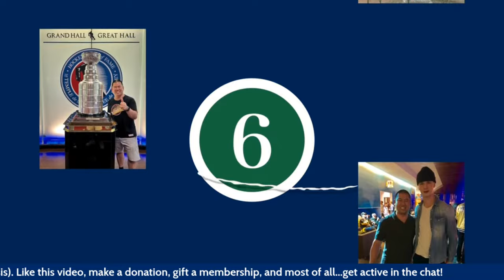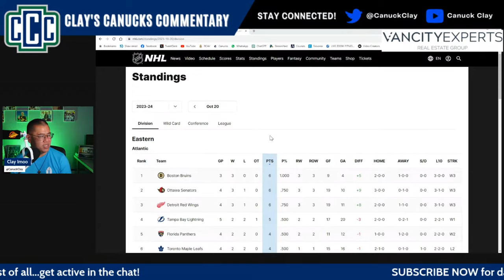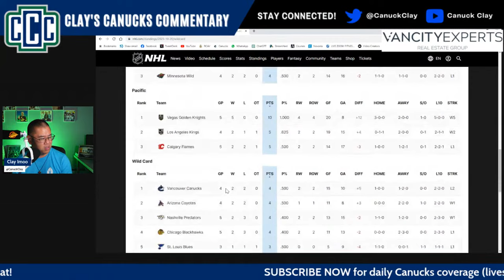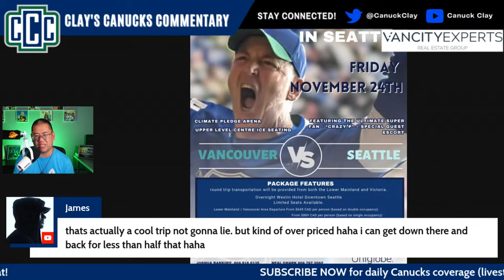2 BIG WINS, 2 UGLY LOSSES: WHO ARE THE REAL CANUCKS? (LIVESTREAM) - October 20, 2023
The Canucks are .500 after 4 games...do we have an idea of who this team really is?

Thank you to the amazing and generous members of the CCC Crew:

LEGEND:
• Lucas Gates
• Carol Bovenlander
• andrew chang

Hall of Fame:
• Justin Credible
• Shannon Hollingworth
• Hsmfangirl Gaming
• Dravakian

Franchise:
• jarhead0099
• Coach Rob Wille
• Jeff King
• Ethan
• Edmond Yan
• C Edits
• G Mod
• Derek Chang
• R Umlas
• Chris Seifried
• Justin Pater
• Paul Sangha
• Jed Lawson
• Clifford Reynolds
• Harry Ma
• Taylor Betts
• Brian Desjarlais
• Brian Gogolin
• Jason Lim
• FillmoreWax
• Jaskaran Cumo
• J. T. Miller
• Kevin Choy
• Jay Bockhodt
• Peter Nguyen
• adamlee007
• Rosario
• Duffman604
• Anne Lee
• SMW
• jesse lamontagne
• Tyler Girbav
• Jack Maloney
• Indigo Herz
• Duncan Chan
• Zhao
• nucksfan
• K T
• Dominik sodin
• Ej 87
• Pat
• Matthew Thommen-Bailey
• Angus Mak
• Ryan Ross
• Third Acosta
• Andy
• Kempner Canucks
• Robert Molloy
• Clint Chow
• Philly T
• dsss Gaming
• i Lai
• Wolf Girl
• Erwin Aquino
• Bruce Ng
• Zach
• Yashu Sharma
• Gary M
• Hot Take Hockey
• Matter9001
• Eli
• Smiley Hello
• Shidan Bartlett
• Tylerbehindacamera
• Richard Quast
• Jarvis The Fall Guy
• Seif Studios
• Hayden Clooten
• Viper007
• Raiden Burst
• Scott Brooks
• David W
• Karan Dhindsa
• Jason Tosca
• Canadian_Eh
• ted gumby
• lyndon bateman
• Sarah Su
• spartan
• ToyMaker
• Derek Castillo
• Gerald Kwok
• Its Throne
• Alex Wong
• leftyallaround
• Duck
• shayne blandin